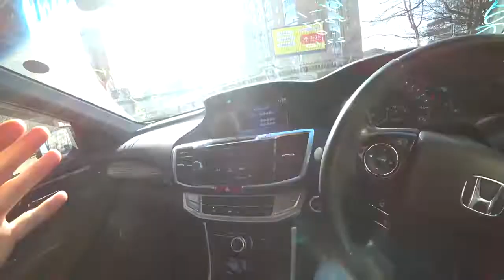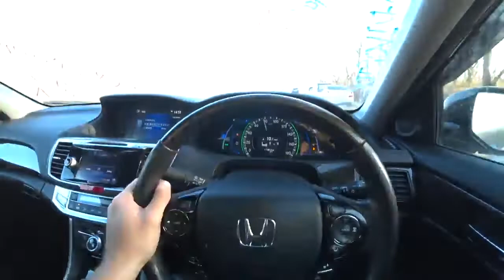Тест драйв HONDA ACCORD CR6 гибрид Японка Хонда Аккорд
HONDA ACCORD Запчасти Диски Магнитолы
Honda Accord 7 Автозапчасти Магнитолы Фары Чехлы
Honda Accord 8 Автозапчасти Магнитолы Фары Чехлы
Honda Accord 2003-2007 Автозапчасти Магнитолы Фары Чехлы
Магнитола для Honda CR V CRV 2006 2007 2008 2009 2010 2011 Android 7.1 dvd GPS
HONDA CR-V ЗАПЧАСТИ АКСЕССУАРЫ КОВРИКИ

Тест драйв HONDAACCORD HONDA ACCORD CR6 гибрид Японка